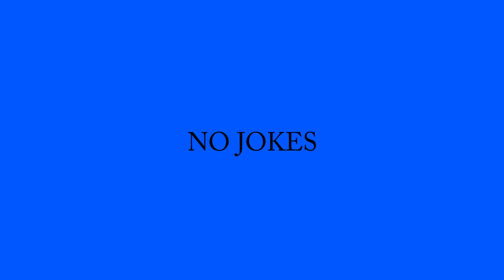Riordan Rambles - No Jokes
First Riordan Rambles on the rumours of the DC Animated Universe's tone!